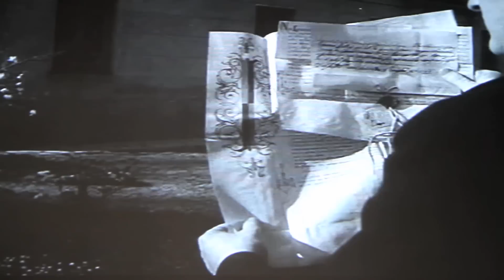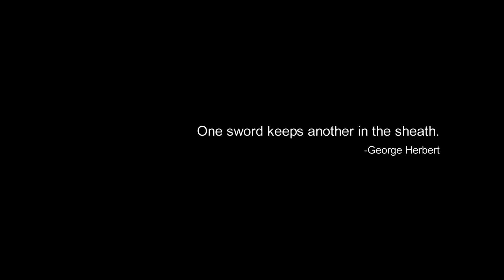Why It Takes An Entire Village To Produce ONE Knife | The Story of FOX and Maniago Italy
This is not your average factory tour of a knife making facility!
The town of Maniago in the north of Italy has been making knives for centuries.  Fox Knives has continued this long tradition of using the expertise of an entire community to create some of the world's finest blades.  GN was dispatched to Italy to do a factory tour.  Soon upon arriving he realized that there was much more to this facility and its people than meets the eye.  Tried and true processes in blade making are pretty much universal---its the manner in which these processes are conducted that make the difference.